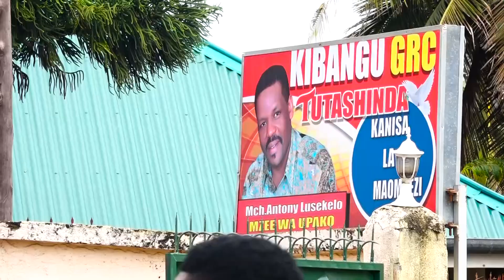ONYO:WANAOMTUKANA MZEE WA UPAKO